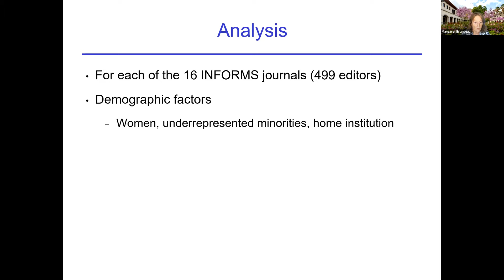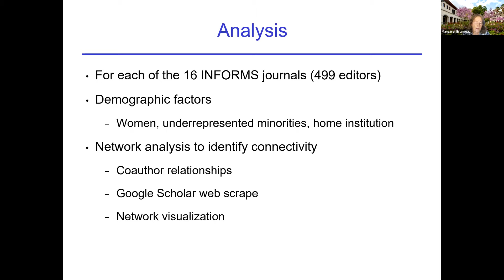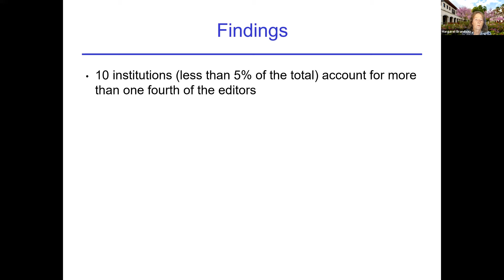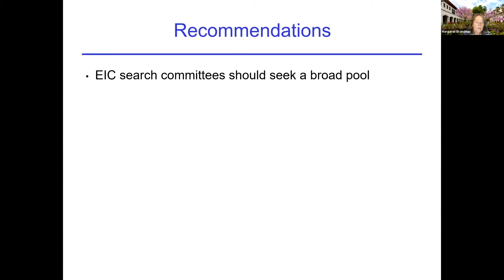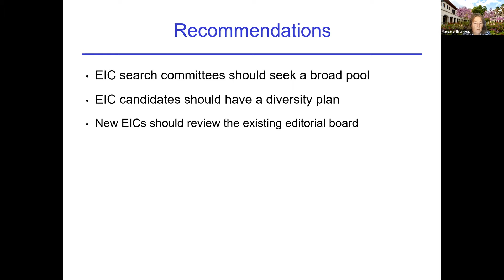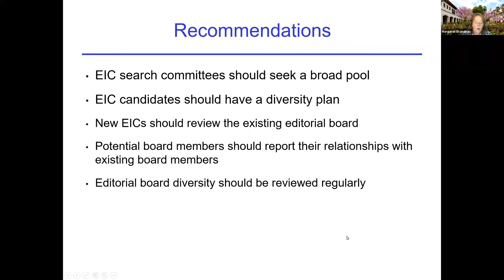2020 DEI Ambassadors Margaret Brandeau & Laker Newhouse: Analysis Of Diversity In Editorial Boards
An Analysis Of Diversity In INFORMS Journal Editorial Boards
We assess the level of diversity in the editorial boards of the 16 INFORMS journals. We find that the editorial boards have low levels of diversity and some of the INFORMS journals have a high level of connectivity between editorial board members (as measured by coauthor relationship). We provide a set of recommendations for broadening diversity and reducing connectivity on the INFORMS journal editorial boards.